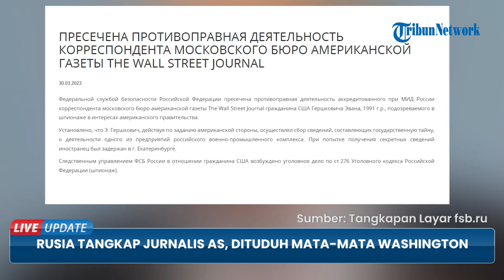Jurnalis AS Ditangkap Rusia, Dicurigai Jadi Mata-mata AS, Terancam Dijerat Pasal Pidana Spionase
TRIBUN-VIDEO.COM - Rusia menangkap jurnalis media AS The Wall Street Journal, Evan Gershkovich yang dicuriagi menjadi mata-mata untuk Washinton.

Jurnalis itu lantas akan dijerat pasal pidana atas dugaan spionase.

Dikutip dari Kompas.com pada Jumat (31/3/2023), penangkapan itu dilakukan Dinas Keamanan Federal Rusia (FSB).

Pada Kamis kemarin, Evan Gershkovich dituduh mengumpulkan informasi rahasia mengenai pabrik militer Rusia.

FSB tidak merinci nama atau lokasi pabrik militer tersebut.

Akan tetapi, dinas tersebut menyampaikan bahwa Gershkovich ditangkap di Kota Yekaterinburg.

FSB menuturkan, Gershkovich ditangkap saat mencoba untuk mendapatkan informasi rahasia.

“Telah ditetapkan bahwa E Gershkovich, yang bertindak atas tugas dari pihak Amerika, mengumpulkan informasi yang diklasifikasikan sebagai rahasia negara tentang aktivitas salah satu perusahaan di kompleks industri militer Rusia,” kata FSB dalam pernyataannya.

Reuters melaporkan, penangkapan tersebut merupakan aksi publik paling serius terhadap seorang wartawan asing sejak Rusia menginvasi Ukraina.

Rusia sendiri telah memperketat sensor media dan perbedaan pendapat di dalam negeri lewat undang-undang baru sejak menginvasi Ukraina pada 24 Februari 2022.

Media AS tersebut dan Kedutaan Besar AS di Moskwa tidak segera menanggapi permintaan komentar dari Reuters.

Seorang sumber diplomatik AS mengatakan, kedutaan belum diberitahu tentang insiden tersebut dan sedang mencari informasi dari pihak berwenang Rusia tentang kasus tersebut.

Sejumlah wartawan asing lainnya yang meliput Rusia menyatakan dukungan untuk Gershkovich secara online.

Mereka mengatakan, Gershkovich adalah jurnalis profesional, bukan mata-mata.

Seorang penulis dan ahli di badan keamanan Rusia yang berada di luar negeri, Andrei Soldatov.

Gershkovich adalah jurnalis yang sangat baik dan pemberani.

Evan Gershkovich adalah jurnalis yang sangat baik dan pemberani, bukan mata-mata, demi Tuhan. (Penangkapannya) adalah serangan frontal terhadap semua koresponden asing yang masih bekerja di Rusia. Dan itu berarti FSB lepas kendali,” ujar Soldatov.

Surat kabar Kommersant melaporkan, Gershkovich akan diangkut ke Moskwa dan ditahan di penjara Lefortovo, fasilitas penahanan pra-sidang FSB.

Gershkovich telah meliput di Rusia sejak 2017. Sebelumnya, dia bekerja di surat kabar The Moscow Times dan kantor berita Agence-France Presse (AFP).

Dalam beberapa bulan terakhir, ia banyak meliput politik Rusia dan konflik di Ukraina.

Ponselnya tidak dapat dihubungi sejak Kamis.

Di aplikasi perpesanan Telegram, dia terakhir online pada Rabu (29/3/2023) pukul 13.28 waktu Moskwa.

(Tribun-Video.com/ Kompas.com)

Artikel ini telah tayang di Kompas.com dengan judul "Rusia Tangkap Jurnalis AS, Dituduh Mata-mata Washington", Klik untuk baca